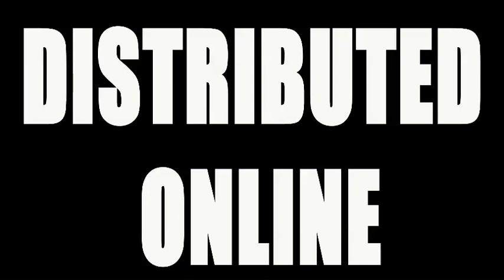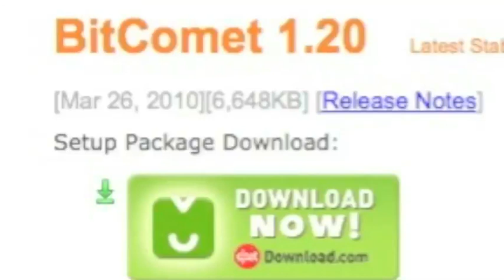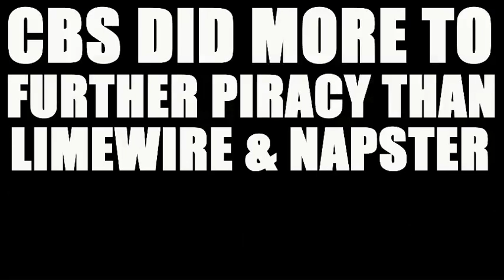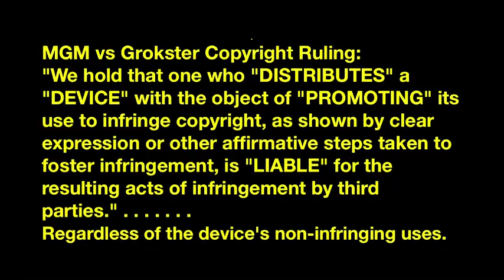67 200 known child pornography videos known to board members of CBS - VIACOM They Knew about the child pornography and they did nothing. They fostered the growth of peer to peer Networks. They knew it and could have stopped it, They did nothing.